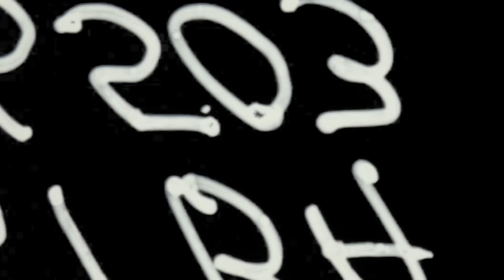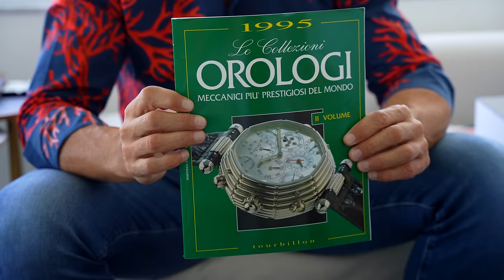Unveiling Alfredo Paramico's Legendary Watch Collection - What to Invest In Next?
We're back in Miami to reveal the incredible watch collection of LEGENDARY watch collector Alfredo Paramico and discuss what to invest in next!, We're also negotiating a 6-figure watch trade with a client and he just said "NO DEAL!". Take a look at his collection including a $500K bust-down, and the back and forth of this trade.

💰 𝗪𝗲 𝘄𝗮𝗻𝘁 𝘁𝗼 𝗕𝗨𝗬 𝗬𝗢𝗨𝗥 𝗪𝗔𝗧𝗖𝗛! 𝗟𝗲𝘁 𝘂𝘀 𝗺𝗮𝗸𝗲 𝘆𝗼𝘂 𝗮𝗻 𝗼𝗳𝗳𝗲𝗿 𝗮𝘁

🎙️ Check out the GREY MARKET Podcast - @greymarketpod for daily episodes!

► Ian Gundry
► Cameron Style
► Matthew Juskus